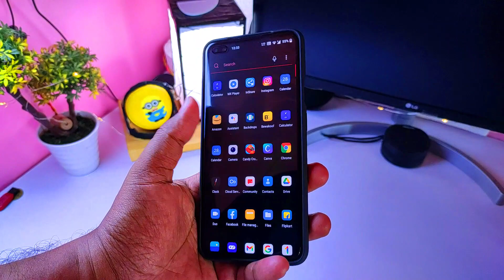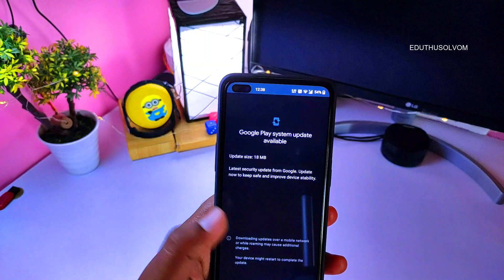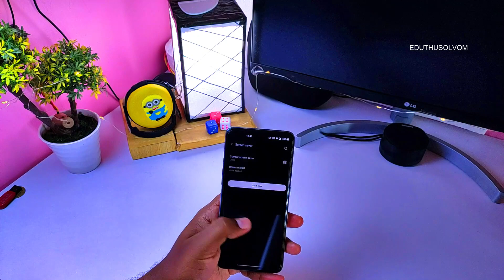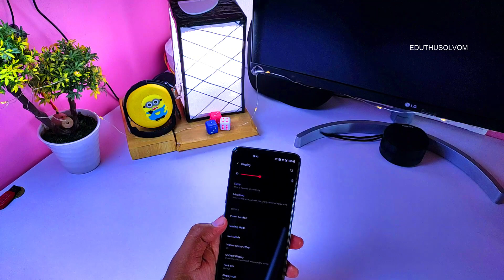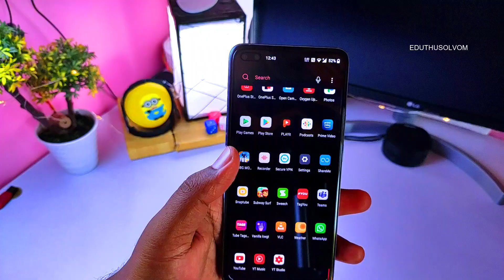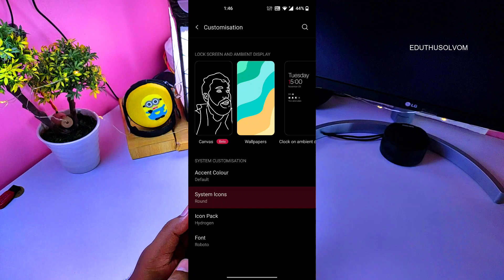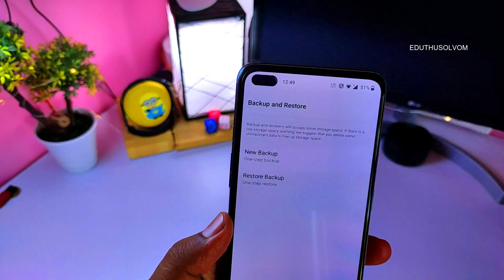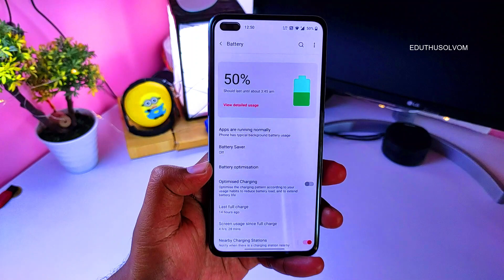OnePlus Nord Oxygen Os 11.1.1.2 Final Review - Still Neet Some Upgrade